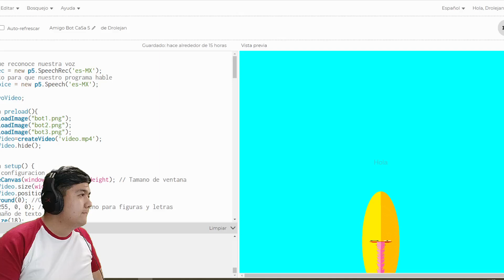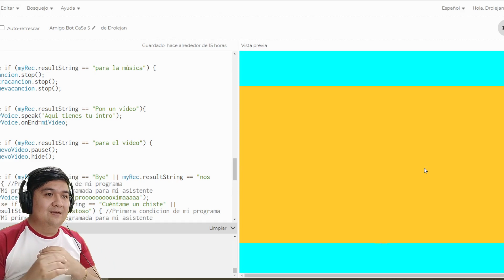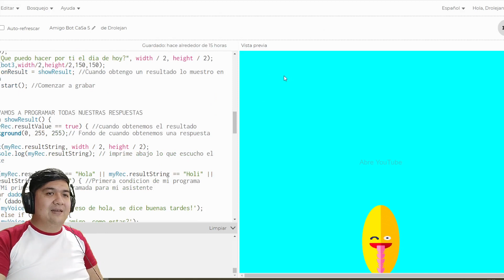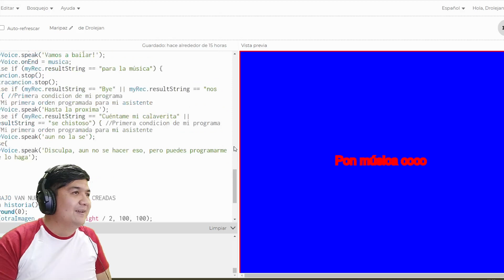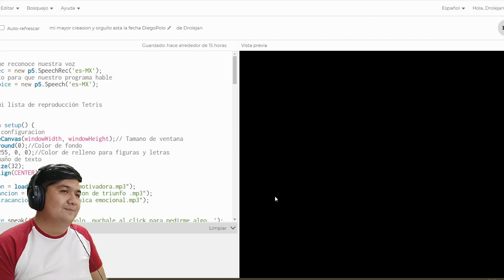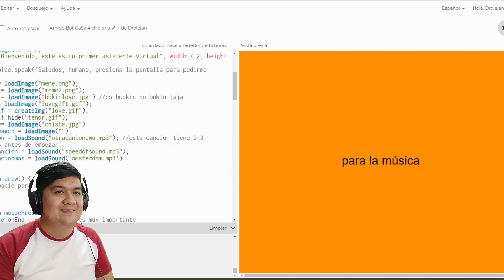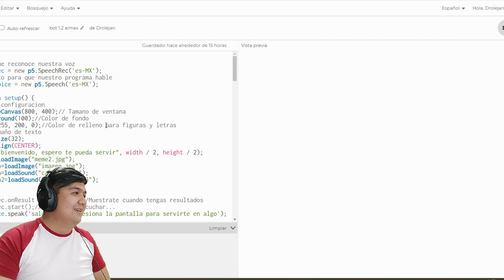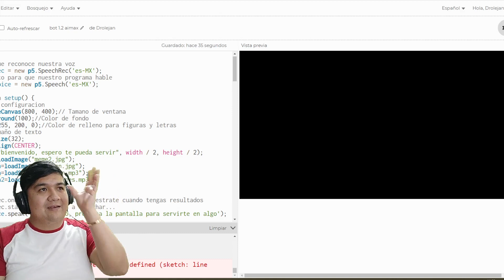Resultados Amigo Bot CaSa // Revisando bots de mis alumnos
Hola!
Un poco más tarde de los normal pero ya está aquí el video con resultados del taller Amigo Bot en CaSa, los bots tienen algunas diferencias con los del curso pasado ya que hubo algunas preguntas que me hicieron investigar algunos otras funciones de esta librería, espero que les guste!

En este taller, las y los adolescentes conocerán y utilizarán el entorno de programación web processing js, tendrán un acercamiento a la programación a través de comandos e implementarán un sistema de reconocimiento de voz simplificado.

Al finalizar el participante creará un asistente virtual inteligente, en donde podrá reconocer palabras e instrucciones simples, para ejecutar acciones en pantalla, como pedir la hora, ver el clima o incluso contar un chiste.